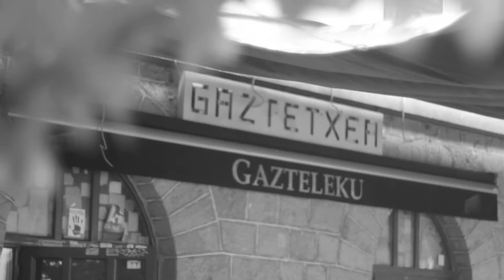BETUNIZER_Pantera Pura GazteleKUn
2014ko ekainaren 15eko kontzertu puxka, urteurren bixamona egunean, igandean, eskeini ziguten Betunizer Balentziarrek heuren proposamena. Erresaka izanagatik ere bapo gozatu genuen kontzertu hau. Ieup!